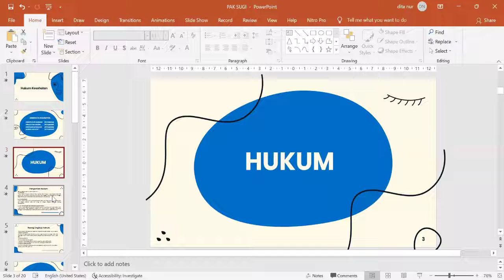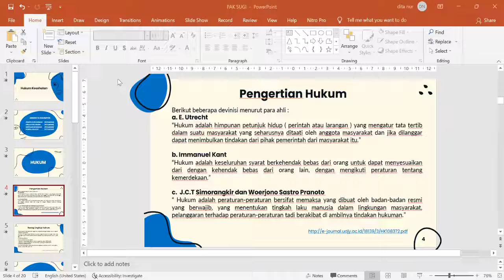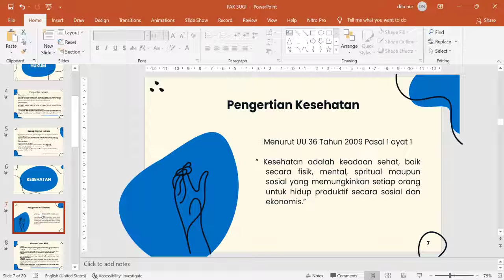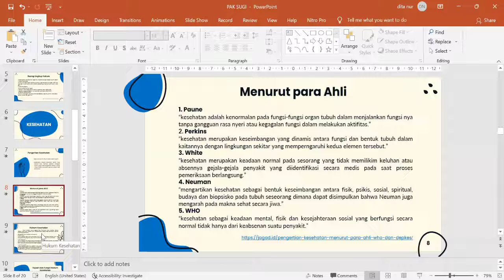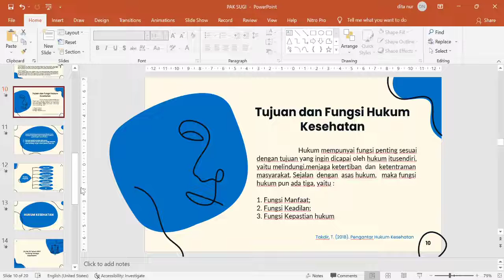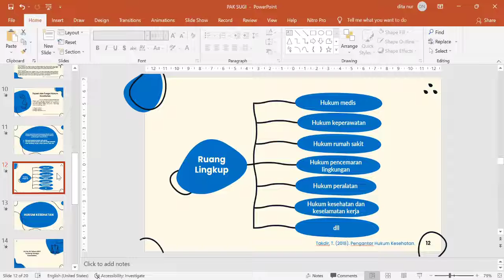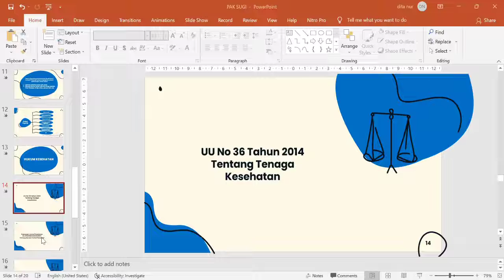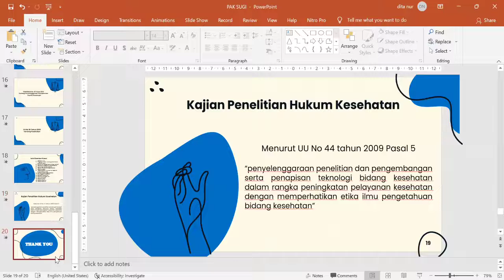HUKUM KESEHATAN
Hallo Semuanya kami dari kelompok 2 akan membahas mengenai hukum kesehatan apa sih  itu hukum kesehtan ?
Hukum merupakan suatu dasar dalam melakukan suatu penegakan hukum.

 Kaidah hukum melindungi kepentingan manusia terhadap bahaya yang mengancam juga mengatur hubungan diantara manusia. Mengatur hubungan diantara manusia agar tercipta ketertiban atau stabilitas dan diharapkan dapat dicegah atau diatasi terjadinya konflik atau gangguan kepentingan-kepentingan.

Definisi kesehatan menurut Kemenkes yang tertulis dalam UU No. 23 tahun 1992 merupakan keadaan normal dan sejahtera anggota tubuh, sosial dan jiwa pada seseorang untuk dapat melakukan aktifitas tanpa gangguan yang berarti dimana ada kesinambungan antara kesehatan fisik, mental dan sosial seseorang termasuk dalam melakukan interaksi dengan lingkungan.

Kalau mau tau lebih deteail tentang hukum kesehatan yuk simak vidionya yaaa.